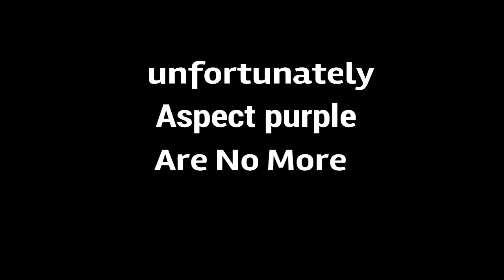Aspect purple Team Montage